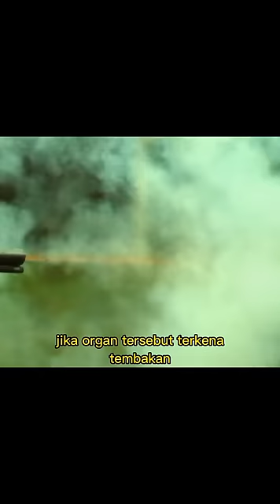Alasan Rompi Anti Peluru Hanya Melindungi Badan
mengapa rompi anti peluru hanya melindungi bagian badan.?